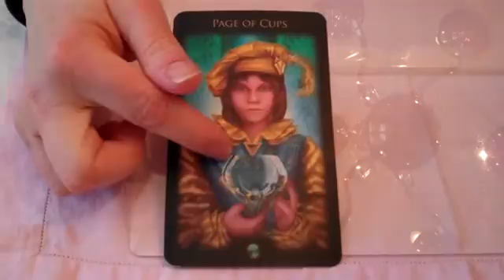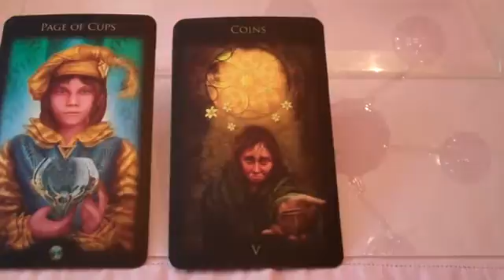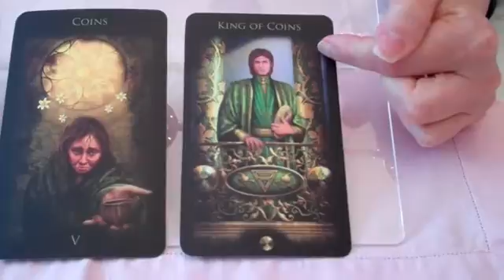Tarot Action, 5 of Coins. Stop waiting for help, go look for it. Jan. 31, 2012.mp4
for insights, inspiration, and direction when you need it through dream work, tarot consults, and Muse Mentoring.
to learn how to use the tarot to empower your writing.